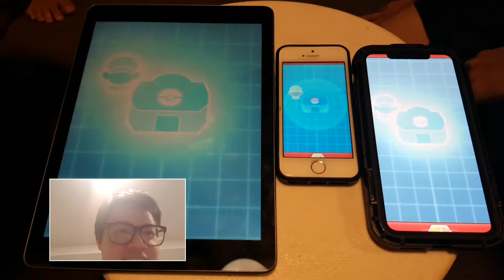EPIC pull of sync pairs! POKEMON MASTERS! TREECKO TREECKO! Watch to the end!!!